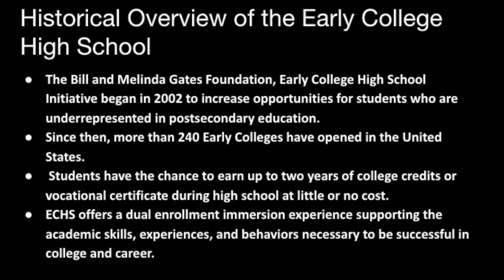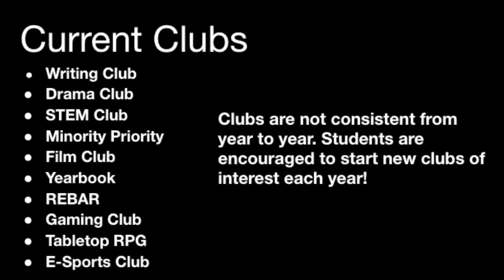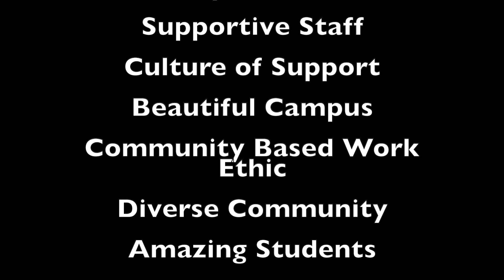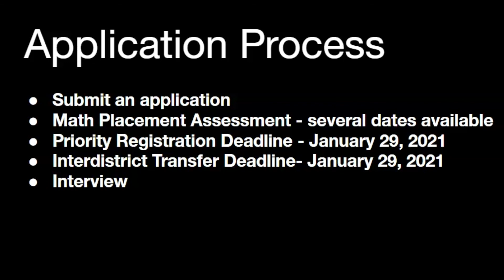Academy of the Redwoods - Who We Are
A video created for our virtual information night in 2020 giving a cursory glance at the structure and fundamentals of the AR program.